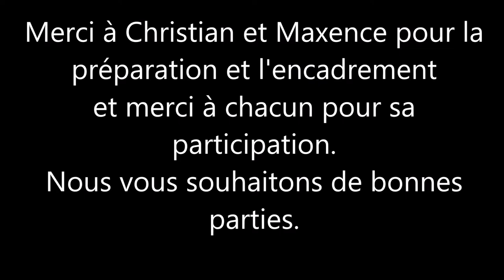Tennis Le Luc (ASTPL) Rencontre (Programe d'aide à la mise en réussite)